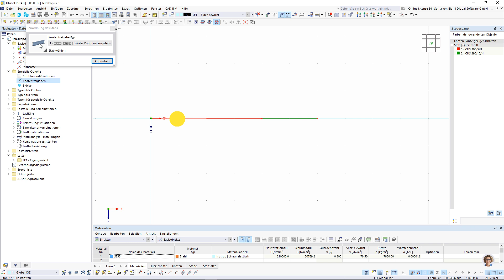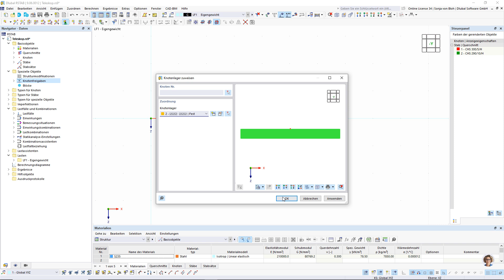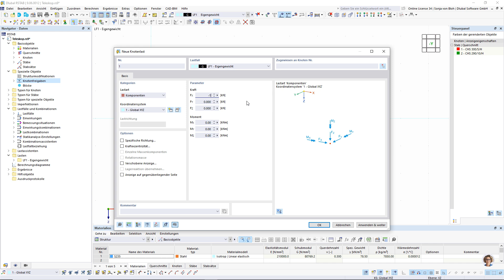FAQ 005553 | Wie können in RSTAB 9 doppelte Stäbe, wie sie z. B. in einer Teleskop-Verbindung vor...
Frage:
Wie können in RSTAB 9 doppelte Stäbe, wie sie z. B. in einer Teleskop-Verbindung vorkommen, modelliert werden?

Antwort:
Die ineinander gesteckten Bauteile eines Teleskopauslegers von beispielsweise einer Baumaschine transportieren ihre Kräfte mechanisch zwischen den Bauteilen.

Die Steckverbindung in der Skizze besteht aus vier Stäben. Im Überlappungsbereich liegen zwei Stäbe (Stäbe 2 und 4) übereinander.
Übereinanderliegende Stäbe können mithilfe von Knotenfreigaben erzeugt werden. Hierzu ist an dem Knoten 2 eine Knotenfreigabe zu definieren, die die Stäbe 1 und 2 frei gibt. Durch die Knotenfreigabe entsteht der Knoten 5, der als Endknoten des Stabes 1 und Anfangsknoten des Stabes 2 fungiert. Stab 1 und 2 sind biegesteif miteinander verbunden.

Der Überlappungsstab 4 kann nun zwischen Knoten 2 und Knoten 3 definiert werden. An Knoten 3 ist ebenfalls eine Knotenfreigabe zu definieren, die die Stäbe 3 und 4 frei gibt. Durch die Knotenfreigabe entsteht der Knoten 6, der als Endknoten des Stabes 4 und Anfangsknoten des Stabes 3 fungiert. Stab 3 und 4 sind biegesteif miteinander verbunden.

Damit die Kraft getreu der Konstruktion über ein Kräftepaar nur an den Enden der Überlappungsstäbe transportiert wird, sind Kopplungsbedingungen zwischen den Knoten 2 und 5 sowie den Knoten 3 und 6 in den Knotenfreigaben als Knotenfreigabe-Typ zu definieren.

Hierbei soll ein Momentengelenk in den Knotenfreigaben zwischen Knoten 2 und 5 sowie zwischen Knoten 3 und 6 dafür sorgen, dass sich die Biegemomentbelastung zwischen dem roten (Stab 1 und 2) und grünen Stabzug (Stab 3 und 4) über ein Kräftepaar an den Enden der Überlappungsstäbe überträgt.
Ein Normalkraftgelenk in der Knotenfreigabe zwischen Knoten 3 und 6 soll dafür sorgen, dass eine Normalkraftbelastung nur bei der geplanten Fixierung zwischen dem grünen und roten Stabzug übertragen wird.